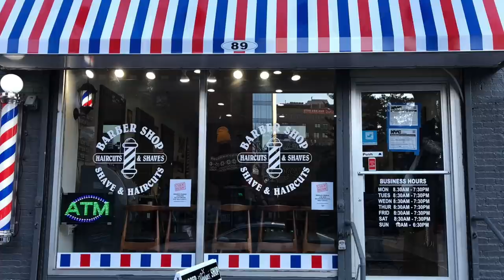"QUAN RICH HOMIE SERVICE" [FT]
About Yall love Eddie:
What the word is. If you like Ratchet Good Comedy, THEN THE PLAN WAS ALREADY IN EFFECT!